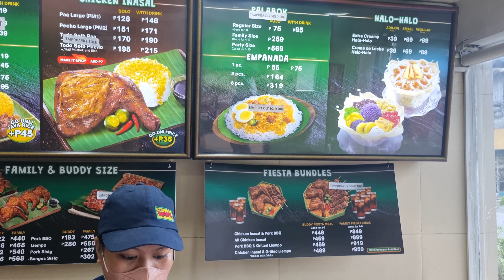Mang Inasal Restaurant, Iloilo, Philippines